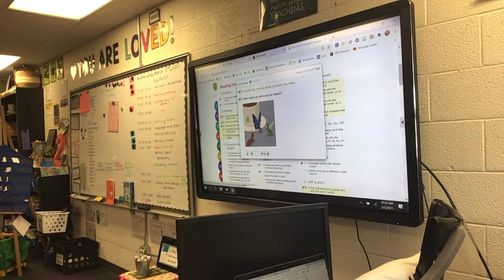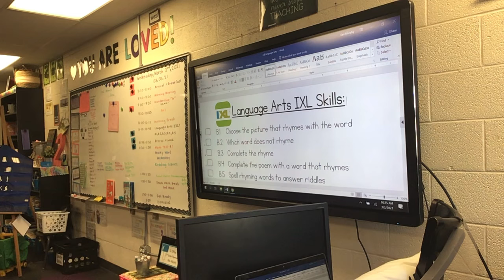03-03-21 IXL Language Arts Skills: B.1, B.2, B.3, B.4, B.5 "Rhyming"